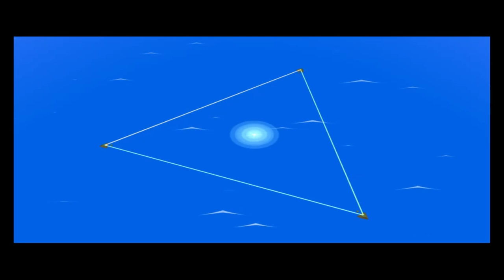LoZ: The Wind Waker Blind Playthrough (No Commentary) Part 7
Couldn't wait to get in more of this awesome game so here's another upload!